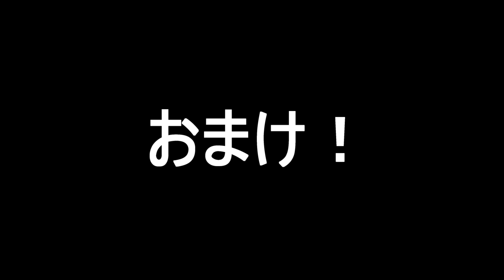【FGO】 狂乱の宴を埋め尽くすアルトリア顔軍団！？ カリスマ3重がけがバーサーカー軍団に猛威を振るう！！【Fate/Grand Order】【影の国の舞踏会 聖杯戦線 狂乱の宴】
アルトリア防衛線に
先陣決め込んだヴラド公に敬礼を。

ケイ兄さんとは:
己の命尽きるまで妹の味方で在り続けた
アルトリアの兄であり、円卓の騎士である。
六章ではアルトリアの為、獅子王に敵対し
戦死しました。

▼ゲーム
Fate/Grand Order [ FGO ]